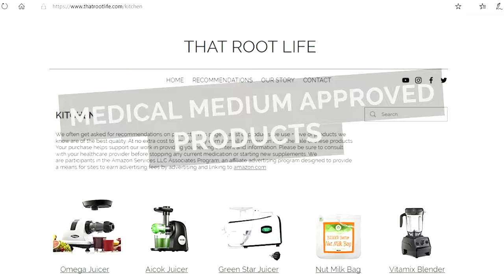Sups With A Side Of Fruit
Have you ever wondered if you should be eating anything when taking supplements? We had the same questions. In this video we talk about supplements and tinctures and if you should be eating anything with them. We also share important Medical Medium information on how supplements & tinctures work in the body.

Hope you enjoyed the information, we help others take control of their health through a plant based diet combined with herbs, and wild foods. On our channel we share our healing journey using Medical Medium protocols.

That Root Life I @that.root.life

 - FACEBOOK I
That Root Life I thatrootlife

That Root Life I Blog